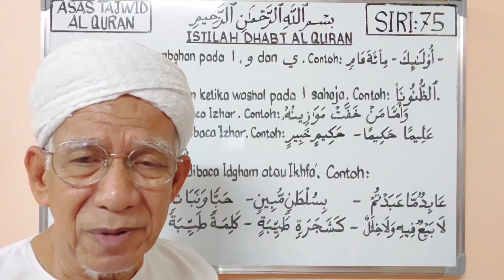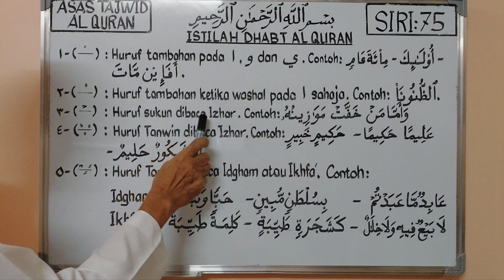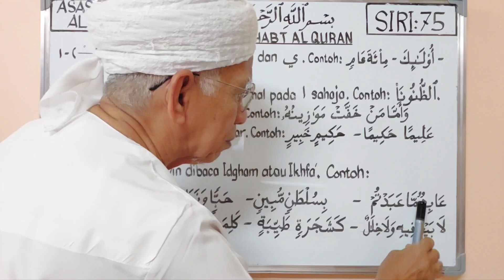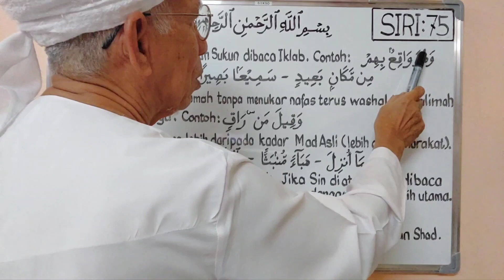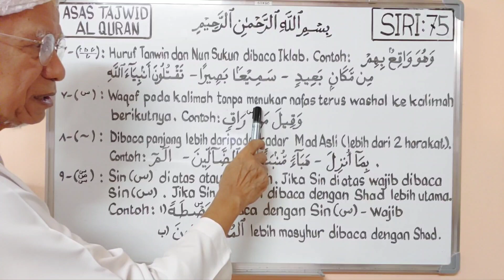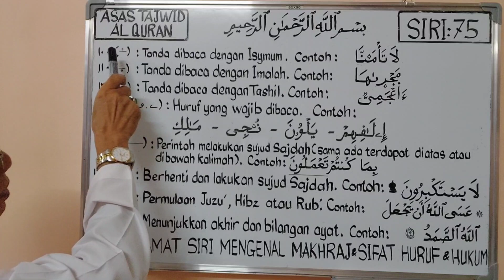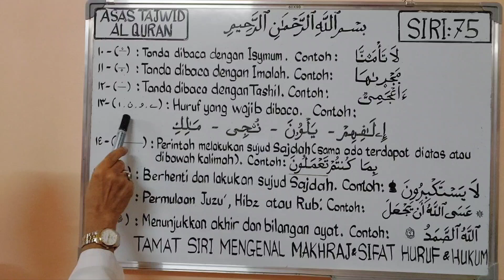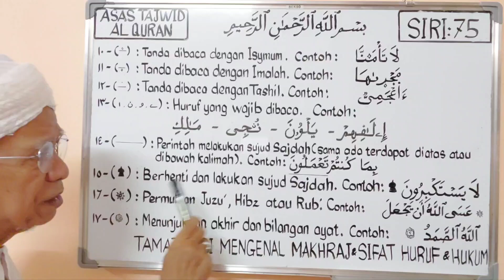TANDA-TANDA DHABT (ISTILAH) - ASAS TAJWID AL QURAN SIRI KE 75.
Siri 75 ini menjelaskan kepada kita berhubung dengan tanda tanda yang terdapat di dalam Al Quran yang membantu kita bagaimana hendak membaca kalau kita terlupa nak menyebut hukumnya.
NOTA: Ini adalah siri terakhir berhubung dengan mengenal huruf, makhraj & sifat huruf dan hukum-hukum membaca Al Quran. Siri berikutnya ialah Belajar Membaca Al Quran Langsung dari Al Quran.